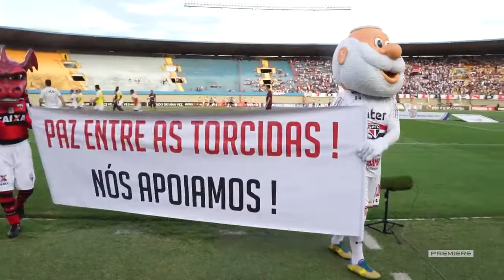Premiere\Clube TV: São - Paulinos | Episódio 160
SÃO-PAULINOS: o programa do Tricolor no Premiere!